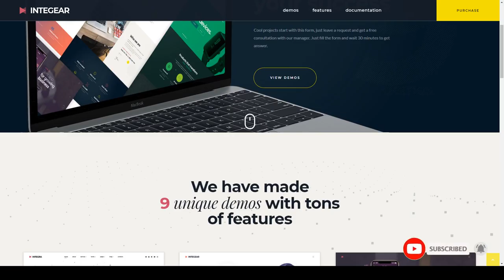Integear - IT Company and Agency WordPress Theme 14 technology Tsubasa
Framework Unyson

 Columns 4+

 Layout Responsive

 Tags app, app landing, corporate, creative product, digital agency, digital business, digital company, IT service, IT solutions company, saas, software development, startup company, technology, Technology Service